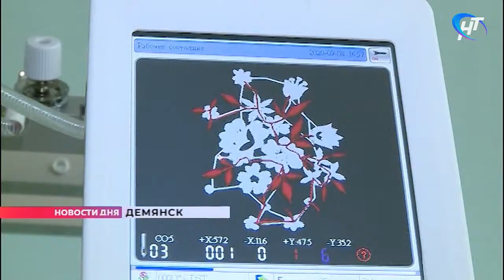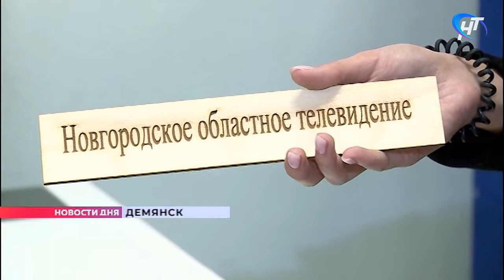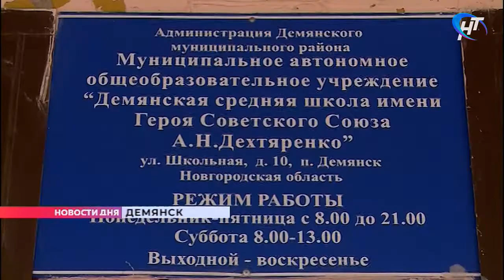Демянская средняя школа заметно преобразилась за последний год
Средняя школа Демянска новый учебный год встретила, заметно преобразившись. За счет средств национального проекта «Образование» и меценатов здесь летом был проведен капитальный ремонт спортзала и приобретён спортивный инвентарь. А еще появилось новое оборудование для кабинетов технологии.